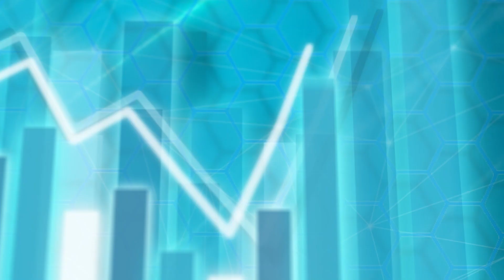河南存款等如零？施永青 怪謠言釀擠提：幾百億濕濕碎問人民銀行攞啦︱股壇C見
「河南存款等如零，窮鬼等嚴懲…」河南4間村鎮銀行近月接連爆出客戶無法提款問題，消息指涉及金額高達數百億人民幣。內地銀行財困是否只是個別事件？中原集團創辦人施永青指，世上任何一間財政健全的銀行遇擠提時都會出問題，今次事件起因可能只是銀行有個別貸款項目出事，有人信了謠言而蜂擁到銀行取回存款導致。他憶述香港60年代恒生銀行也一度出現類似危機，「我隔籬嗰個做咗定期，驚到唔要利息都要去攞返啲錢」。施指中央政府有力穩住局面，「幾百億對佢嚟講濕濕碎，印都唔使印，叫人民銀行畀住佢（銀行）找數先，咪當佢爭人民銀行囉！」

00:23  内地金融及銀行體系情況
01:49  銀行財困的嚴重程度
13:13  前日本首相離世對亞洲區國防及關係的影響